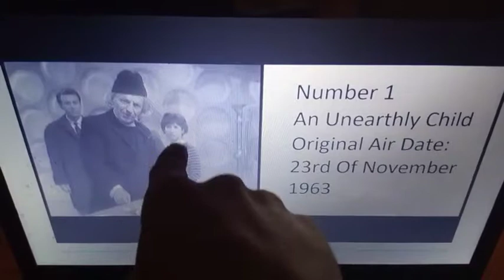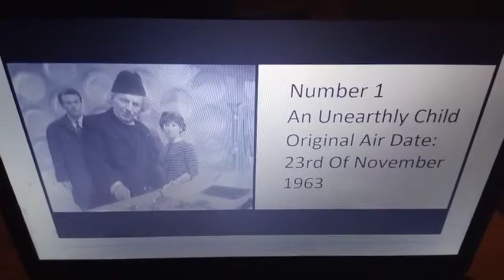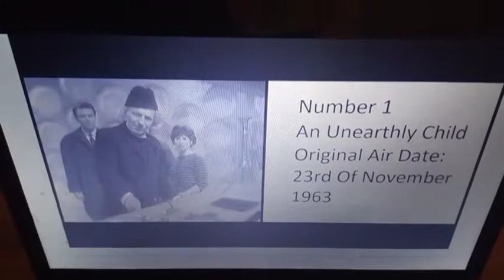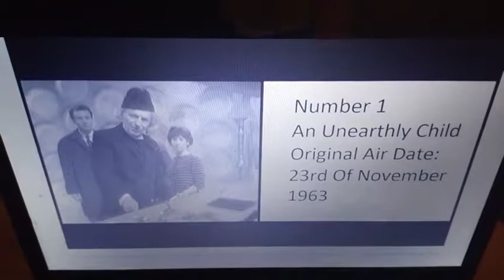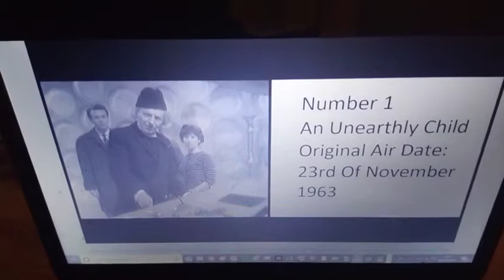What Happens In All Of The Episodes Of Doctor Who Part 1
This Is The 750th Video On The Doctor John Smith Channle

People Who Have Helped The Channel